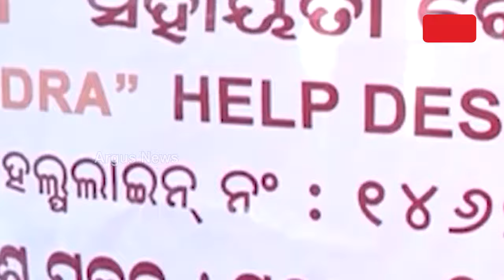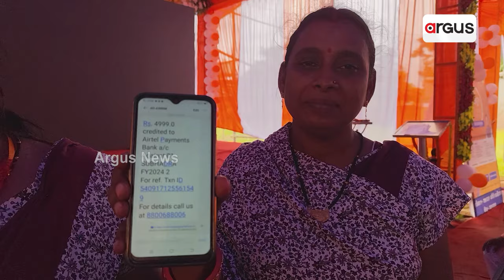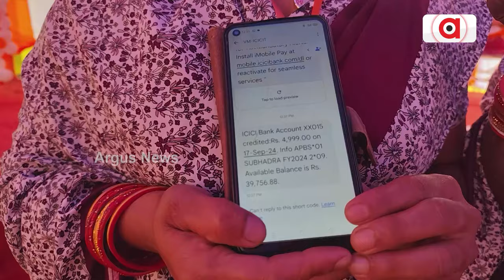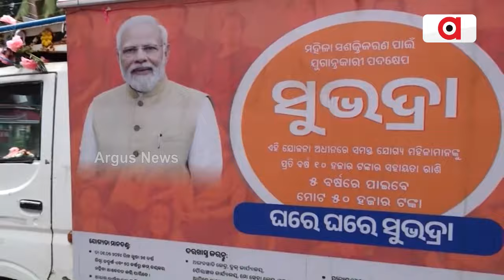୨୪ ତାରିଖରେ ମିଳିବ ସୁଭଦ୍ରାର ତୃତୀୟ ପର୍ଯ୍ୟାୟ ଟଙ୍କା | Subhadra Yojana | Pravati Parida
ପୁଣି ମହିଳାଙ୍କ ମୁହଁରେ ହସ ଫୁଟାଇବ ସୁଭଦ୍ରା ଟଙ୍କା । ଆହୁରି ୨୦ ଲକ୍ଷ ମହିଳାଙ୍କୁ ଆର୍ଥିକ କ୍ଷେତ୍ରରେ ଶସକ୍ତ କରିବାକୁ ସୁଭଦ୍ରାର ତୃତୀୟ ପର୍ଯ୍ୟାୟ ଟଙ୍କା ଦେବା ଲାଗି ଘୋଷଣା କରିଛନ୍ତି ରାଜ୍ୟ ସରକାର । ଉପ ମୁଖ୍ୟମନ୍ତ୍ରୀ ପ୍ରଭାତୀ ପରିଡ଼ା କହିଛନ୍ତି ଆସନ୍ତା ୨୪ ତାରିଖରେ ସୁଭଦ୍ରା ଯୋଜନାର ତୃତୀୟ କିସ୍ତି ଅର୍ଥ ପ୍ରଦାନ କରାଯିବ ।

୨୪ ତାରିଖରେ ମିଳିବ ସୁଭଦ୍ରାର ତୃତୀୟ ପର୍ଯ୍ୟାୟ ଟଙ୍କା | Subhadra Yojana |  Pravati Parida